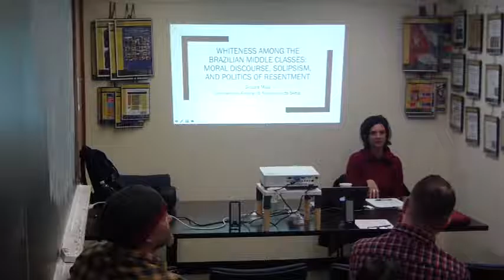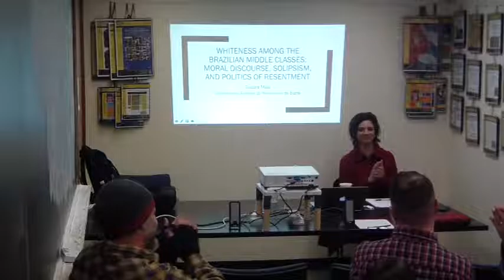Whiteness Among the Brazilian Middle Classes: Moral Discourse, Solipsism, Politics of Resentment 2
A lecture presented by Suzana Maia, Professor of Anthropology and Gender Studies at the Federal University of Reconcavo da Bahia (UFBR), in Brazil on the role of Whiteness in Political discourse in Brazil. Filmed 3/27/17.